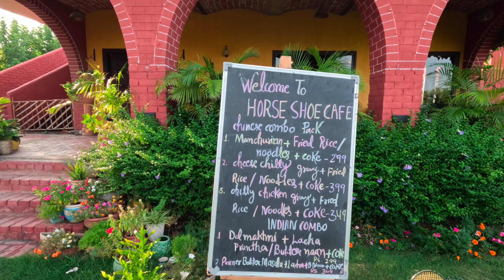Pre Wedding Shoot, Family Picnics ਲਈ ਲੁਧਿਆਣੇ ਦੀ ਇਹ ਜਗ੍ਹਾ Best ਹੈ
What Makes It Awesome?

Horse Shoe Cafe is so close to nature and greenery all over. We could see some animals roaming by ducks, turkeys, rabbits, parrots. They have an amazing garden and a lot of adventure games like horse riding.
This place gives such a relaxing vibe.
Food is good too and feels like homemade. We ate Maggi and sandwich. It was amazing. It's an ideal place for family picnics. I would love to go there again.

For Contacts

I'm Jatinder Singh Puri (YODHA FILMS)
I Love To Travel Different Places &. Destinations. We welcome the Feedback and Suggestions.

JS Films
Jatt Prabhjot
Walk With Turna
kanishk Gupta